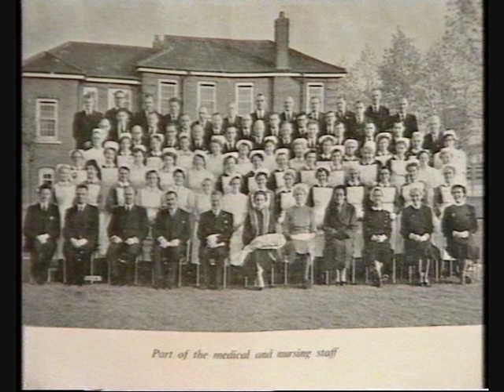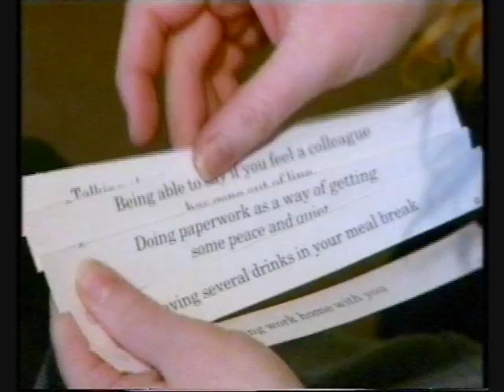South Ockendon Hospital: End Of An Era (1932-1994) Part 1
A Documentary About Life At South Ockendon Hospital